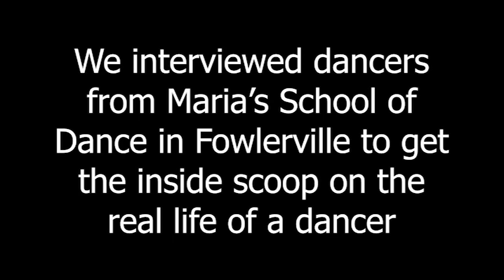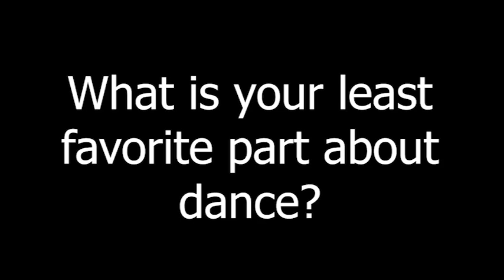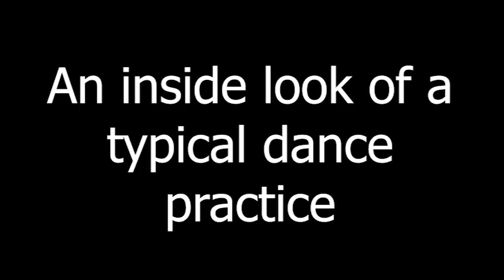Jan 29th Announcements